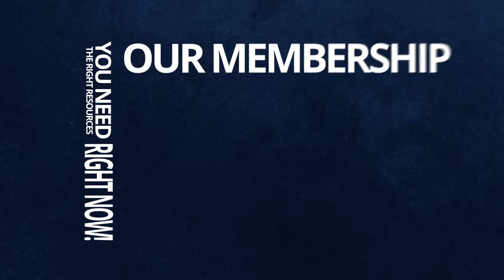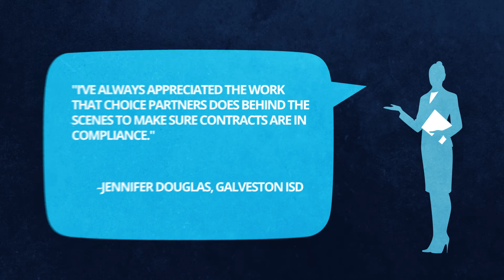Choice Trade Show Video